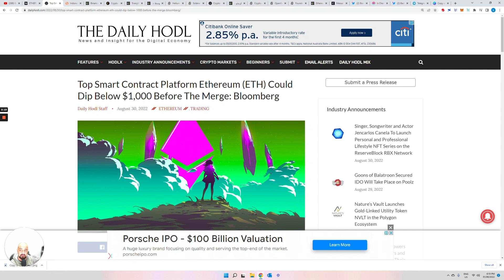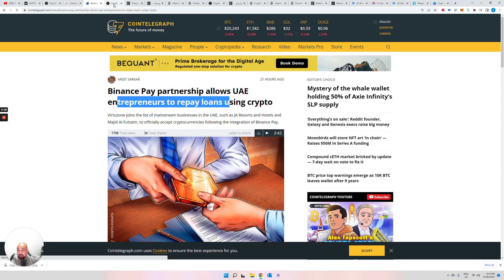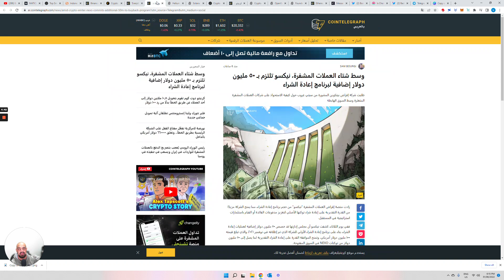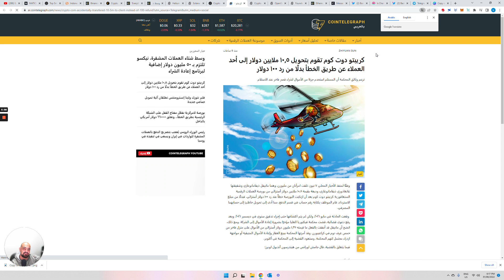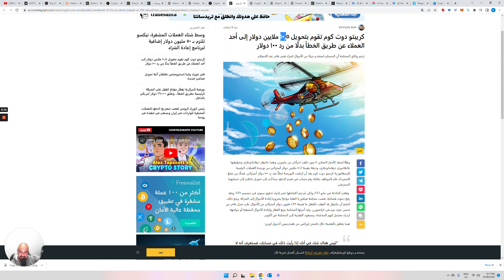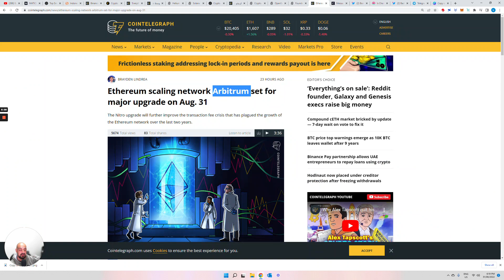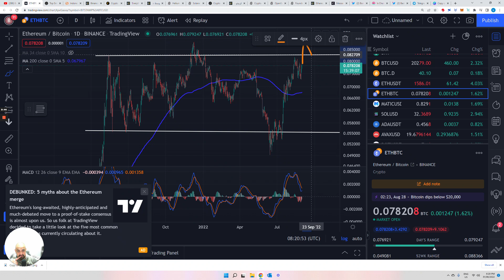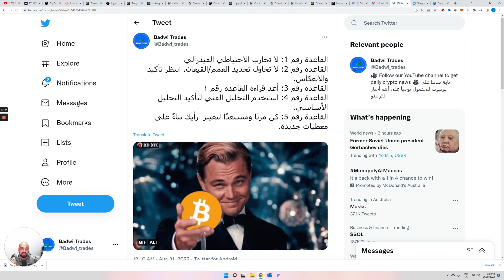غلطة حدثت غيرت حياة شخصين 😂| جاريث سولواي وأخر تحليلاته📊 | 💥أخر أخبار الكريبتو والبيتكوين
إليوم سأتكلم عن أخر تحليل لغاريث سولوواي  للسوق الكريبتو. خطأ حدث  في أحد المنصات وغير حياة شخصين. آخر الأخبار عن البيتكوين، الإيثيريوم، ماتيك، كرو، سولانا وغيرهم من العملات
Today I will talk about Gareth Solloway's latest analysis of the crypto market. An error occurred on one of the platforms and changed the lives of two people. Latest news about Bitcoin, Ethereum, Matic, Cro, Solana and other currencies
Badwi Trades
: تابعوا القناة على تويتر وتيليغرام

📊Kucoin: منصة لشراء البيتكوين والكريبتو إستعمل  هذا الرابط 👇 وأحصل على مكافآت

📊 BITGET: $منصة لشراء البيتكوين والكريبتو إستعمل  هذا الرابط 👇 وأحصل على مكافآت تصل إلى 8000